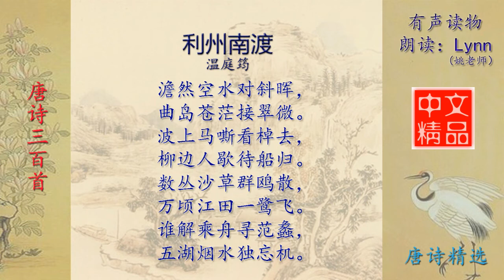利州南渡 温庭筠 唐诗三百首配乐朗读与释义